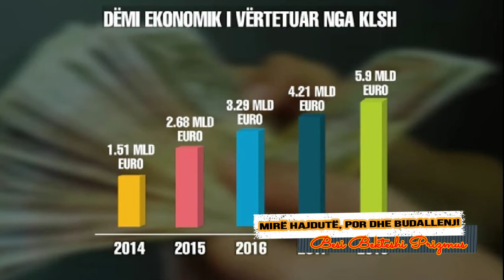Besi Bekteshi Prizmus Mirë hajdutë, por dhe budallenj!